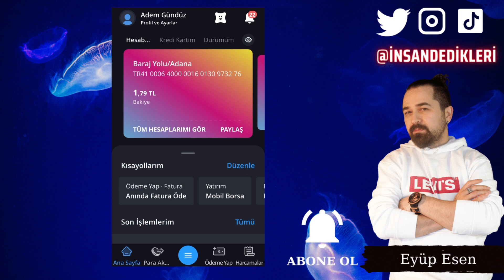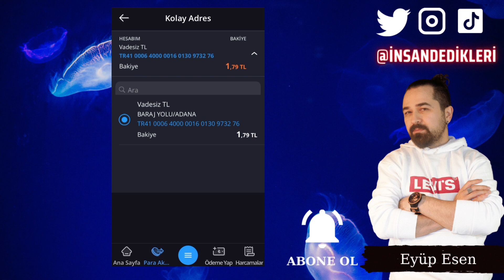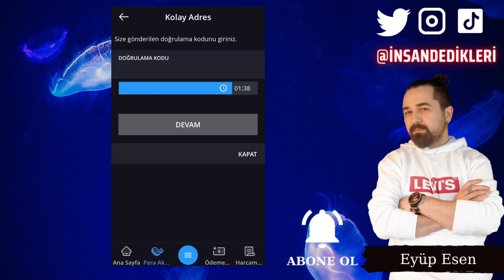İş Bankası Uygulamasından Kolay Adres Tanımlama Nasıl Yapılır?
Gate StartUp Kazanmak İçin Kayıt Linki (Detaylı sermayesiz AirDrop video linki yanda) İş Bankası uygulamasında, adres tanımlama işlemini aşağıdaki adımları izleyerek yapabilirsiniz

İş Bankası uygulamasını açın.
"Ana Menü" seçeneğine tıklayın.
"Profilim" seçeneğine tıklayın.
"Adreslerim" seçeneğine tıklayın.
"Yeni Adres Ekle" seçeneğine tıklayın.
"Adres Tipi" seçeneğine tıklayın ve "Yaşadığınız Adres" seçeneğini seçin.
Adres bilgilerinizi (sokak, apartman, no, ilçe, şehir, posta kodu) girin.
"Kaydet" düğmesine tıklayın.
Bu adımları takip ederek İş Bankası uygulamasından kolayca adres tanımlama işlemini gerçekleştirebilirsiniz.